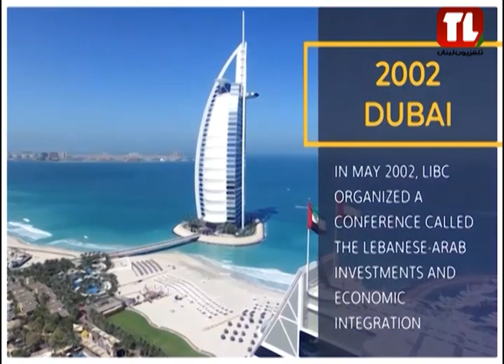The NetCast حلقة د. نسيب فواز - مع اولغا ابراهيم الروّاد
Tele Liban - تلفزيون لبنان
لمشاهدة برامجنا